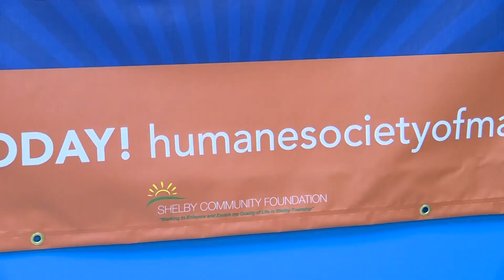Humane Society Summer Camp!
Today, we take a trip to the Macomb Humane Society's Summer Camp program! This video is taken from a segment in "The Treehouse".